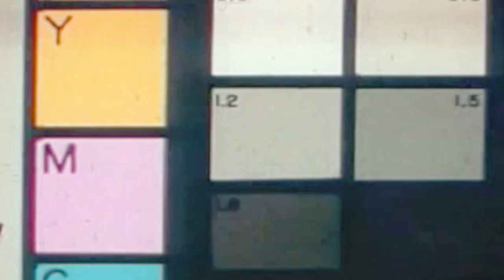Yellow Basket & The Bank Club - 166th & Western, Gardena CA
Samuel Wortham's remembrances of the Yellow Basket hamburger stand and the Bank Club bar on 166th and Western - Gardena, CA.

Find out more in this Freeway City outtake from Max Votolato.

Available at all fine book retailers.